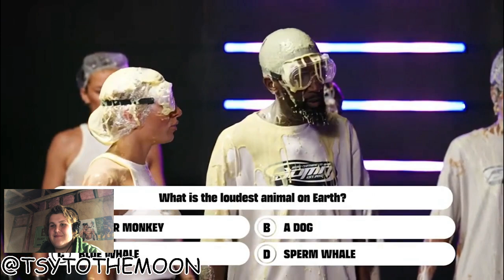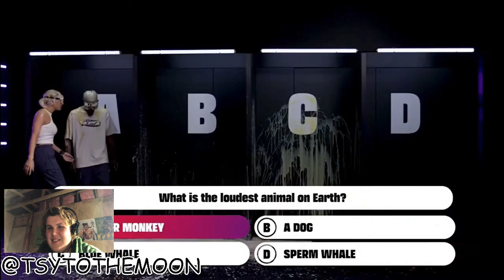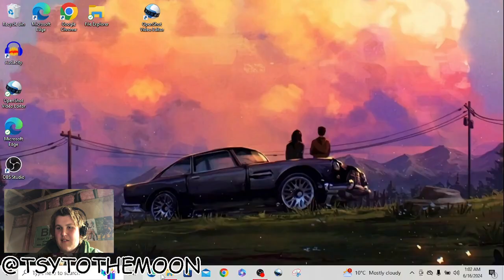SIDEMENS NEW $1,000,000 REALITY SHOW (Episode 2 & 3 Hls)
LETS GET 100 BEFORE END OF JUNE!

Schedule📆
Reactions Livestreams, Gaming, Vlogs, Clips & Some More